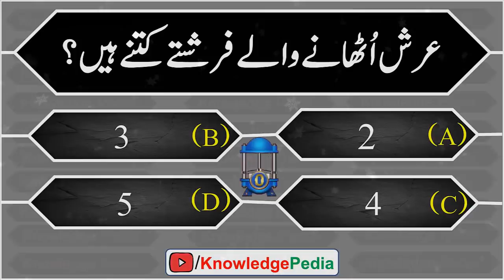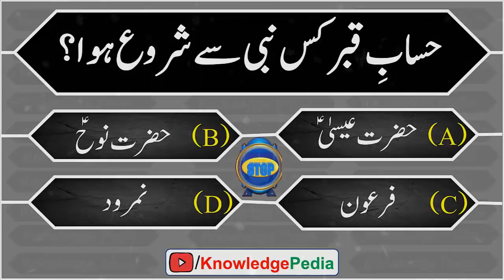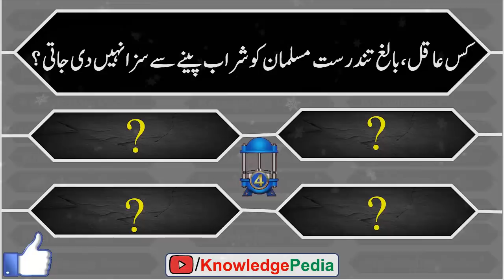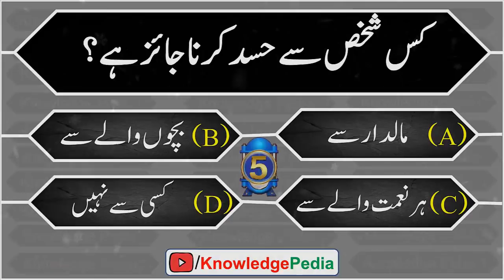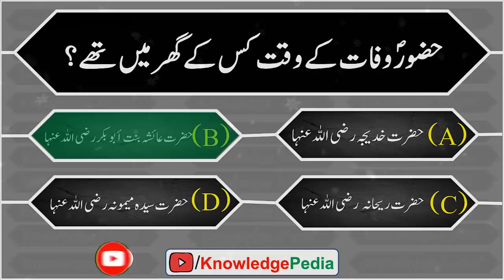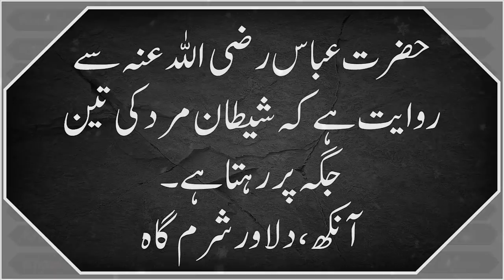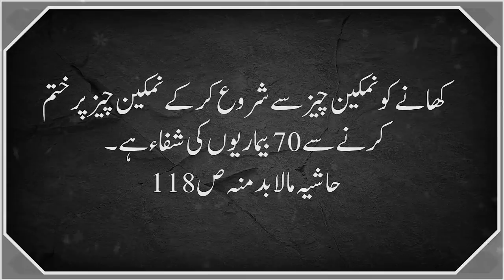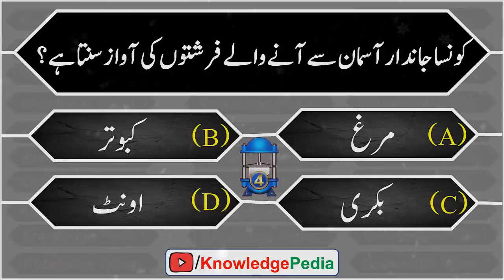Malumat E Deen E Islam islami Paheliyan || Riddles About Islam || Islamic Knowledge ||Quiz#130